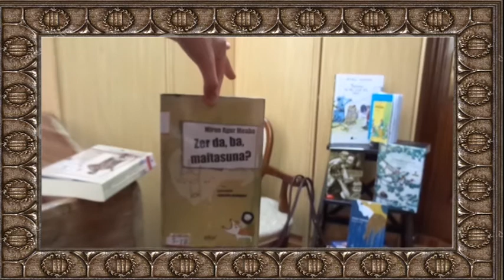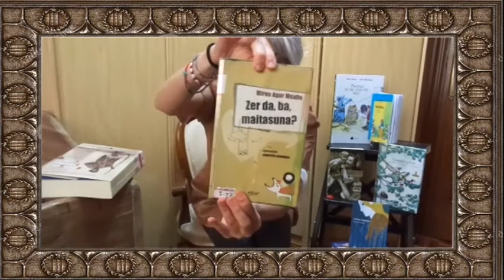03 Zer da ba, Maitasuna? GarBooktubetaurrekoak amona!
Gaurkoan Doloxek Zer da ba, maitasuna? liburuaren iruzkina bidali digu! Martxa honetan Euskal Herriko Booktuber famatuena izango da gure Dolox! Jarraitu horrela!